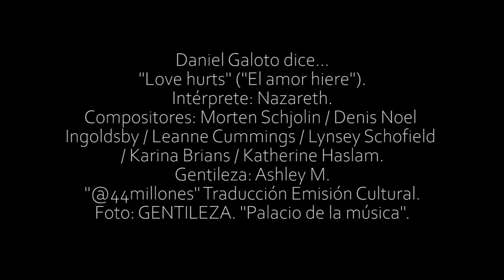Daniel Galoto dice "Love hurts"